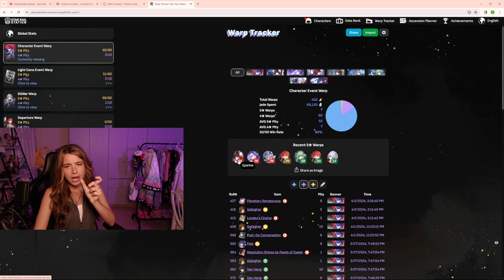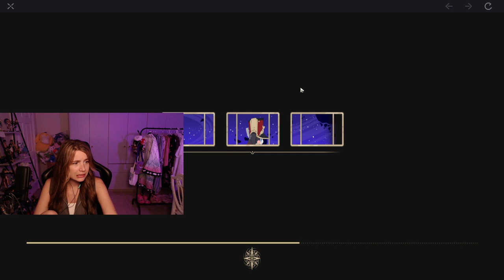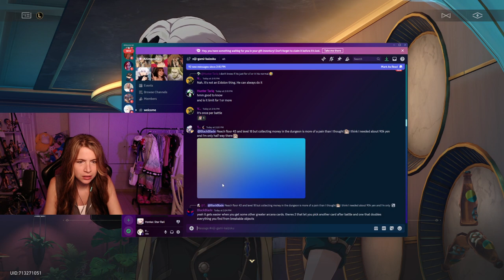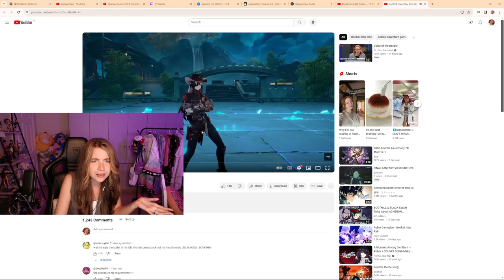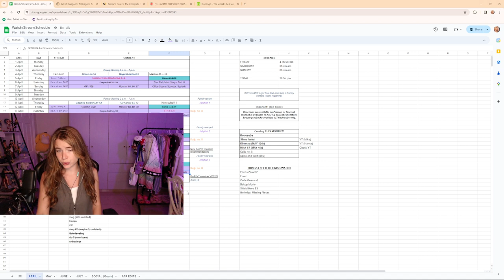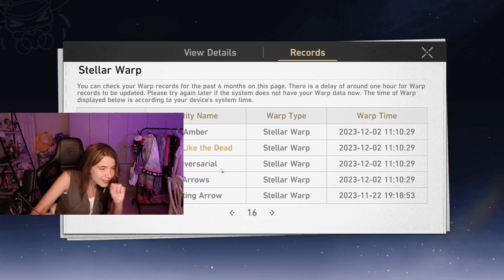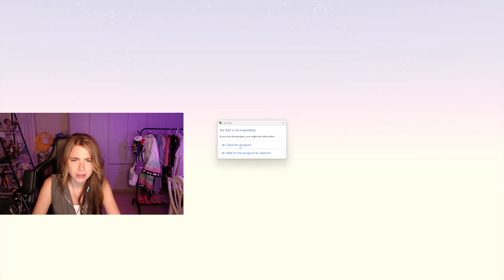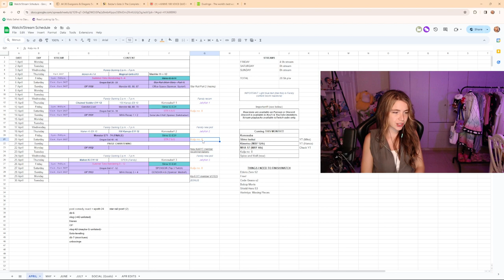The Devil in Velvet Part 1 | Animaechan Games